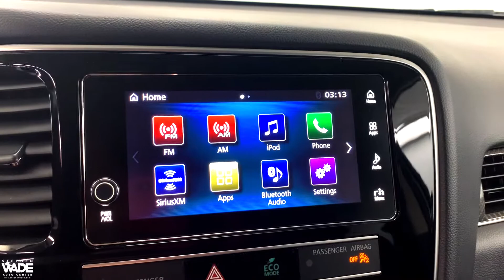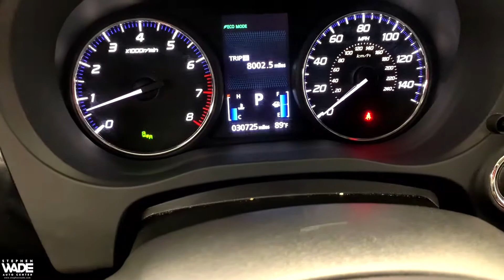2019 Mitsubishi Outlander SEL FWD CVT I4 ***CLEAN ONE OWNER HISTORY REPORT***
Stock Number: 1045780
VIN: JA4AD3A35KZ024192
Body Style: SEL FWD
Engine: Regular Unleaded I-4 2.4 L/144
4 Cylinders | Gasoline Fuel
Transmission: CVT
Drivetrain: FWD
Miles: 30,715 mi. Lightly Used
Ext | Interior: Silver | Gray
4 Door | 7 Passenger | Sport Utility

Silver 2019 Mitsubishi Outlander SEL FWD CVT I4 ***CLEAN ONE OWNER HISTORY REPORT***, Outlander SEL, 4D Sport Utility, I4, CVT, FWD, Silver, Leather.

Awards:
* 2019 KBB.com 5-Year Cost to Own Awards
***SWAG PRICE INCLUDES DEALER NISSAN MOTORS ACCEPTANCE FINANCE SAVINGS AND IS VALID ONLY WITH 100% FINANCING THROUGH NMAC. *Online Prices Only Available Upon Customer Request and Employees, Former Employees and Friends, Family, Vendors, of Stephen Wade, Dealers and Wholesalers may not Qualify for Online Pricing. Contact Dealer for Details. All offers are subject to change at any time. Certain vehicles may have unrepaired safety recalls. Check nhtsa.gov/recalls to learn if this vehicle has an unrepaired safety recall. Inventory shown here is updated every 24 hours. With Approved CrediT.